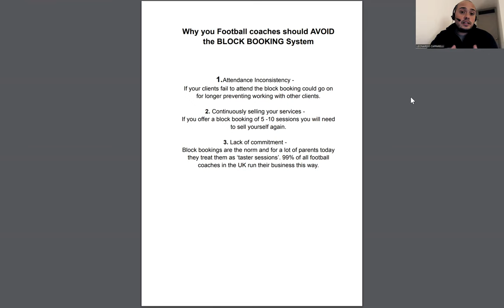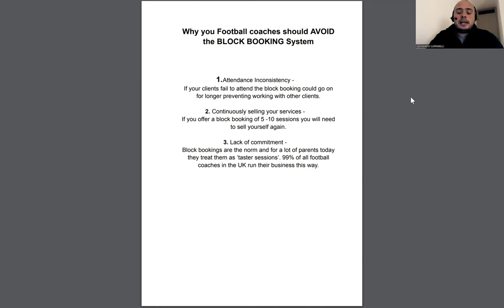⚽︎ Block Booking System Exposed! How NOT to Lose Money in Your Soccer Academy Business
Are block bookings hindering the progress of your soccer academy business? 🤔
In this video, we delve into the biggest problems owners have with a block booking system.